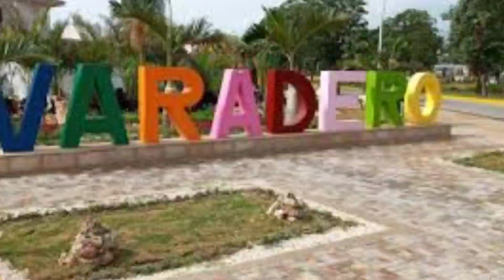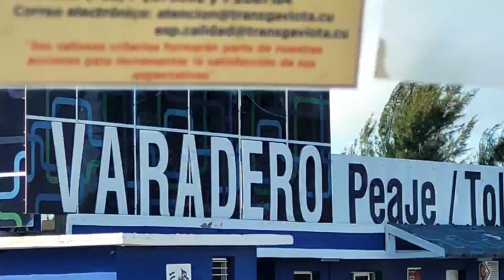Varadero, Cuba 🇨🇺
Varadero

is one of Cuba's most internationally recognized destinations, largely because of the incredible white sand beach and warm, crystal clear water, making it one of the beaches in the world.
Population: 27,170(2023)

Music Background:
" Camping"